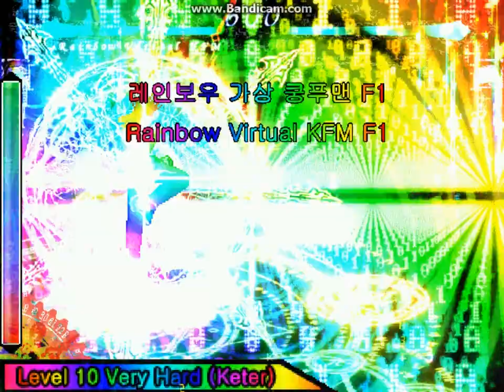MUGEN Rainbow-Virtual KFM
いつもサンドバックにされているKFMが論外となって帰ってきた(ﾟ∀ﾟ)!!
明日以降サンドバックの仕事に戻るそうです(小声